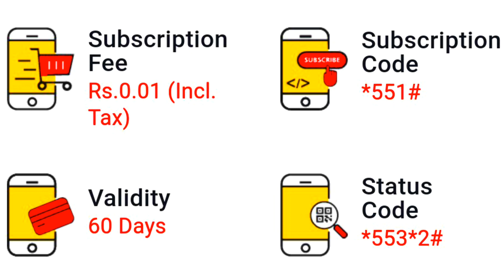How To Get Free Jazz Internet SMS Minutes|Jazz Sim Lagao Offer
Zong Jazz Telenor Ufone All Packages And Codes-